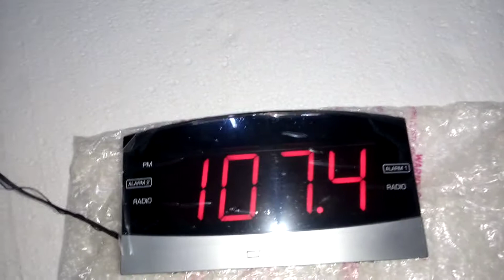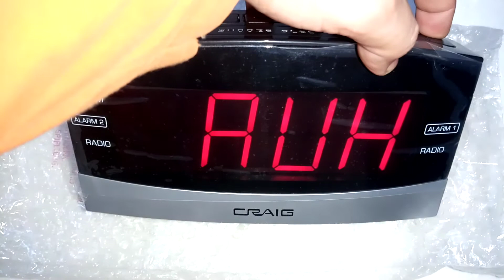Craig Digital Clock Model CR41805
All types of imported items are available on the AScollection
There are numerous items available at AScollection
computer accessories
mobile accessories
gaming accessories
TV accessories
car accessories
kids accessories
makeup accessories
fitness accessories
fashion accessories
And many other items are available
Please call and WhatsApp this number